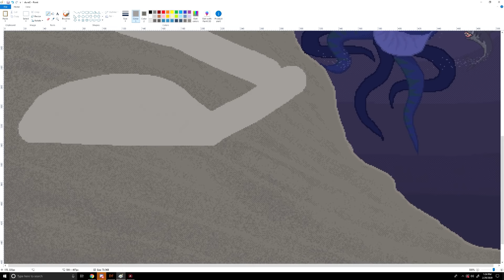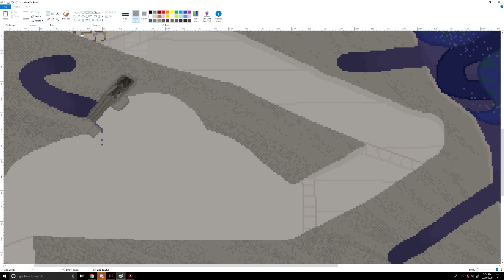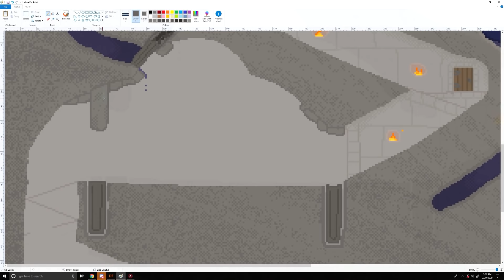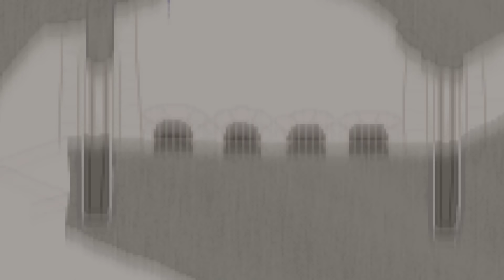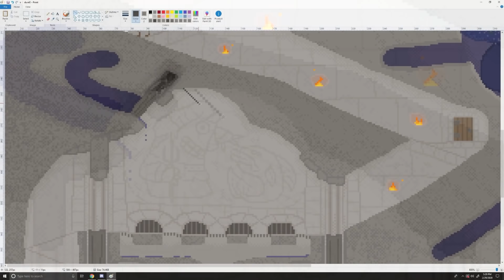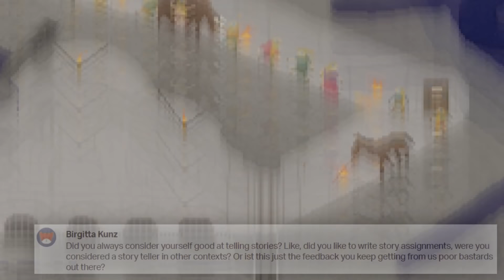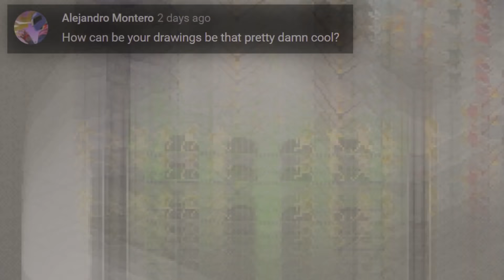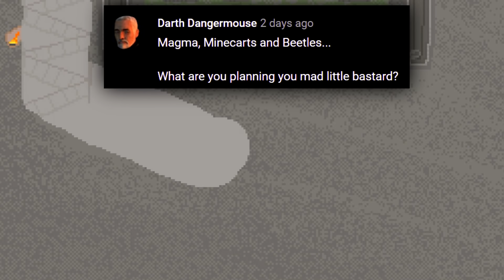Kruggsmash Draws & Q+A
Hey y'bastards. Today we have a bit of a lighter video (due to preparations for the next long series) where I get some work done on a background project and answer some questions. Hopefully I haven't answered too many of these in the past already. I tend to forget!